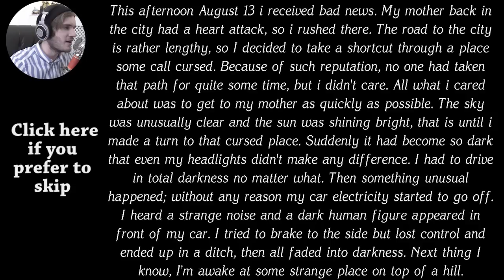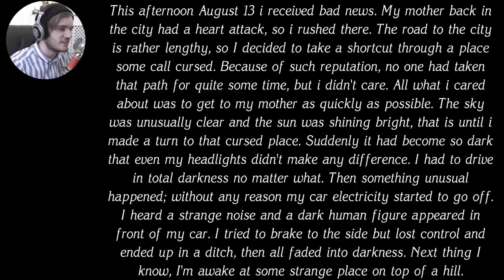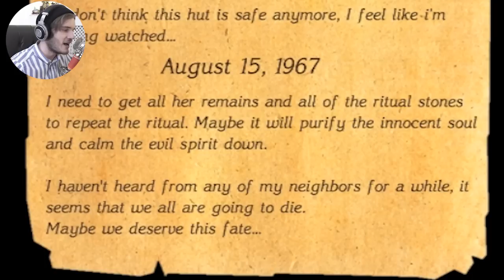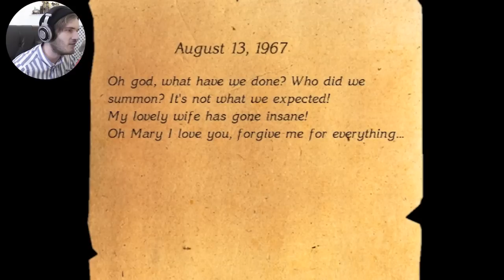GOOSE PIMPS GUARANTEED - The Cursed Forest #1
Fantastic scares atmosphere and graphics in this horror game.
A must check out!

BROFIST .